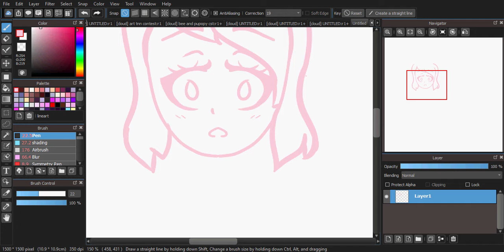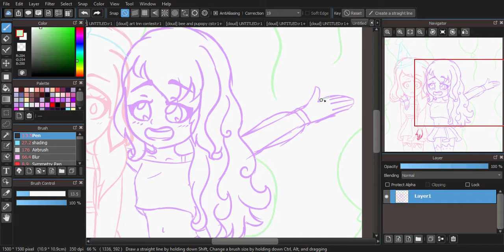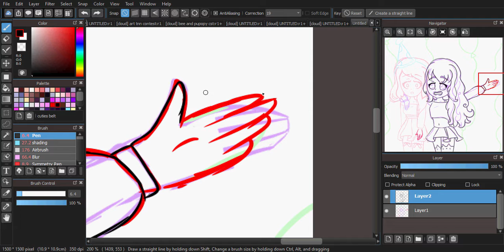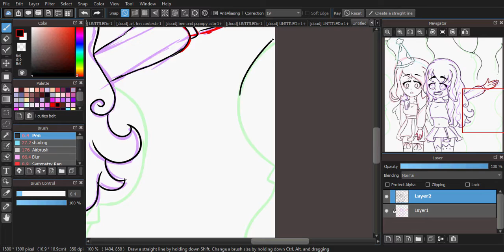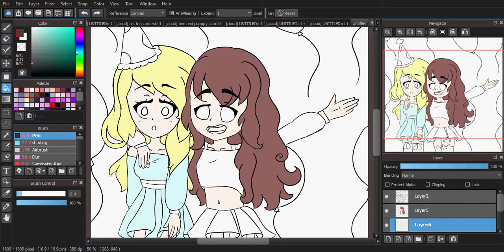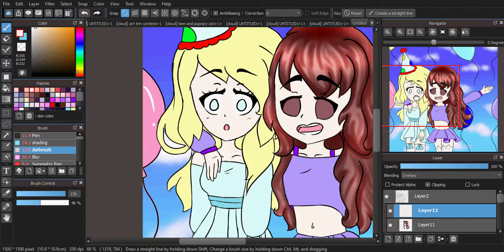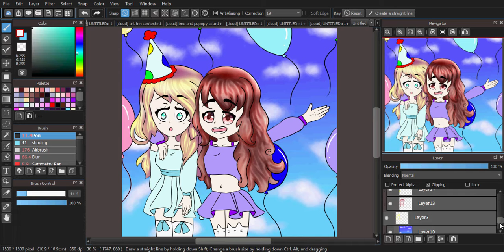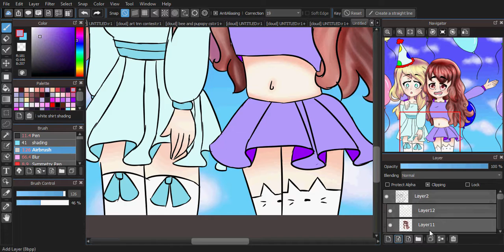Birthday [Speed Paint] Medibang Pro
More info!

Recording and editing program: Camtasia studio 8

Tablet: Wacom Intuos Pro Small

Software to draw: Medibang Pro

Commissions coming soon!
Art Trades: closed (5/5)
Requests: available only in live streams (27/30)
Collabs: open